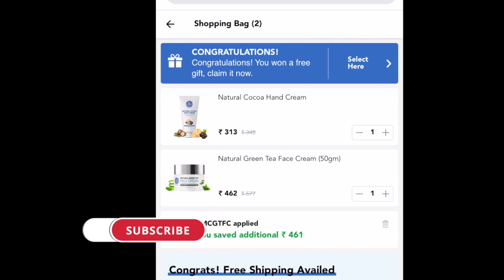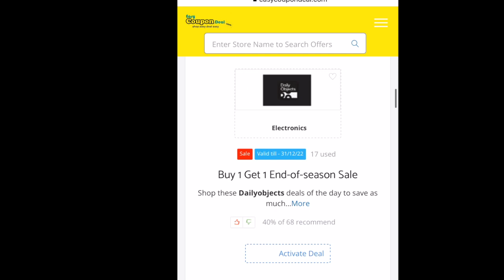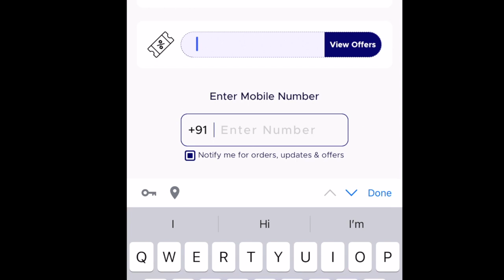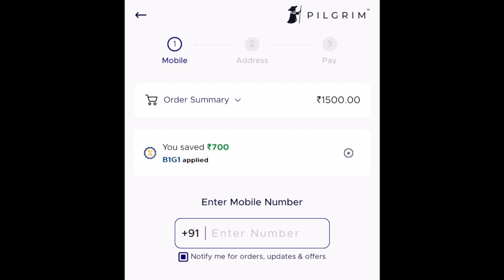✅Pilgrim Coupon Code | Pilgrim Coupons | Momsco Coupon Code | the moms co Coupons | TheMomsCo Sale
Pilgrim Coupons
Pilgrim Coupon codes
Pilgrim Promo Code
Pilgrim Upcoming Sale

MomsCo Coupons
MomsCo Coupon codes
MomsCo Promo Code
MomsCo Upcoming Sale